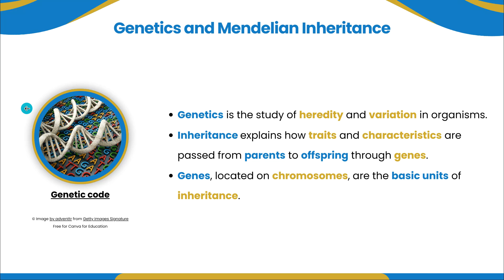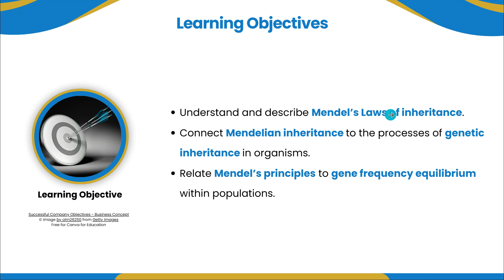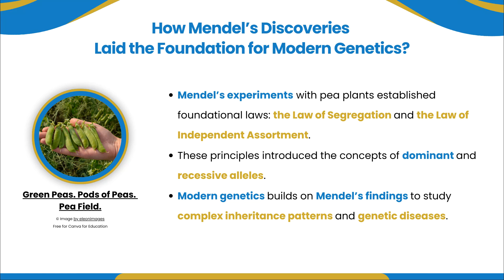MK Biologi Umum - 10 - Mendelian Genetics & Inheritance Patterns - Part 2